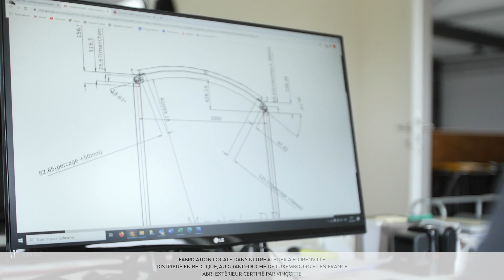OVALUX (Florenville) - Carports et pergolas en alluminium